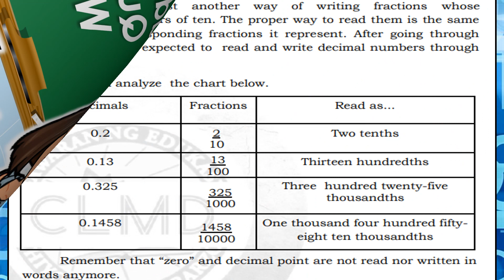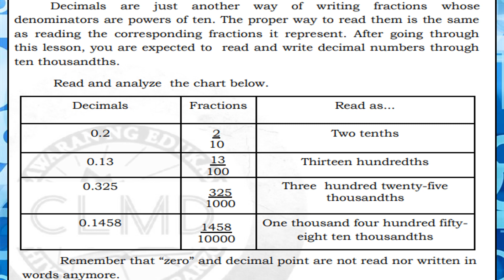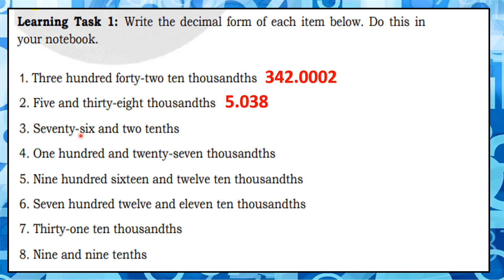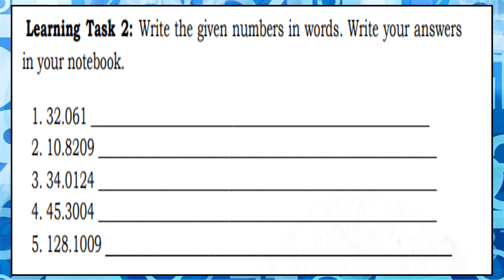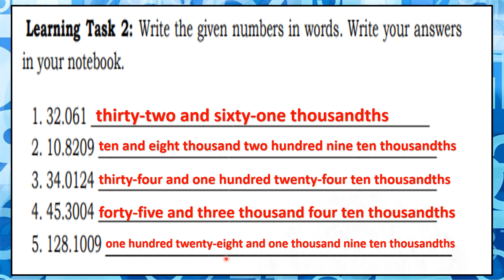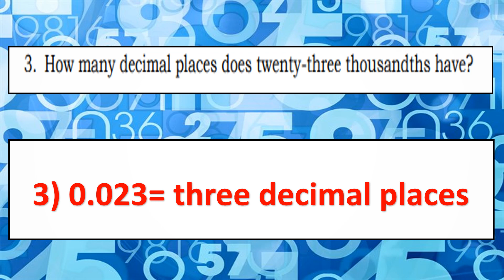Grade 5 Math Quarter 2 Week 1: Decimal Numbers Through Ten Thousandths TAGALOG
May Answer key po sa Module.  Ginawa ang videong ito para makatulong sa mga bata at magulang sa pagsasagot ng module  ng Grade 5.  Sagutan Natin Ang Mga Learning Task sa Grade 5 Math Quarter 2 Week 1: Decimal Numbers Through Ten Thousandths Answer Key MELC-BASED